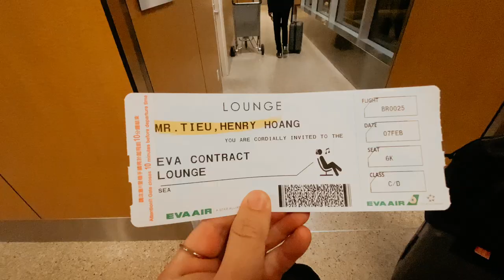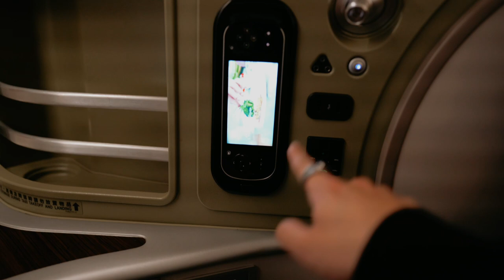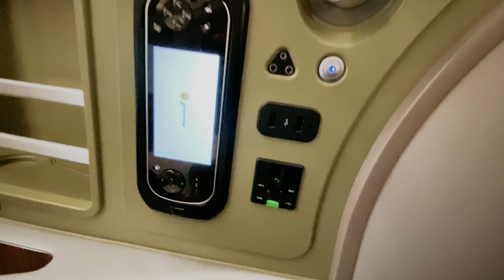Viet Nam Gay Travel Vlog Part 1: Fly business class EVA Air before Coronavirus became a PANDEMIC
In Feb 2020, we went to Vietnam for a family vacation. In this part 1 of the vlog series, we knew Coronavirus (COVID-19) was a thing in China and Asian countries and there were some cases back at home in Washington state, but it wasn't a pandemic. Good thing we already packed masks, hand sanitizers, and lots of clorox wipes.

Follow along for more luxurious travel with EVA Air First Class, adventures in Vietnam, food vlogs, and tips and tricks on travel.

Intro:
My husband and I are a Vietnamese American gay couple from Seattle, Washington. We are entrepreneurs and document wedding photography around the world. Our vlogs are to show other LGBTQ kids that they can too grow up and find their love and have a life that is meaningful. IT GETS BETTER.

All the gears I use for wedding photography

Sony A7III
Sony Sony Zeiss 35mm f/1.4
Sony Zeiss 55mm f/1.8
Sony FE 85mm f/1.8
Sony FE 24mm F1.4 GM G-Master
Godox Flash for Sony
Pelican SD Card Case
Samsung T5 HHD Drive

MB01WXVSW2N2LBV